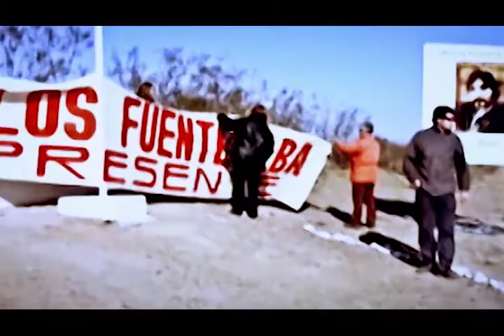Sandra Rodriguez: 14 años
Un 4 de abril en pandemia con el enorme desafío pedagógico y militante de cuidarnos entre compañeres